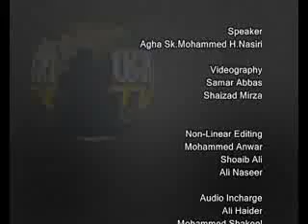Part 62 Islamic laws Ehkam e Taharat by Maulana Mohd Hussain Nasiri